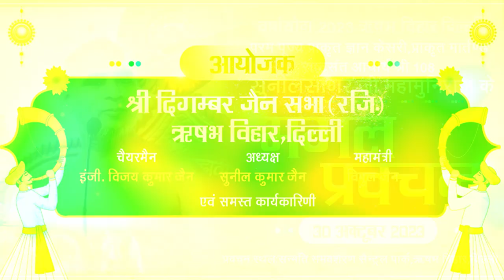30 Oct 2023 Mangal Pravchan Rishabh Vihar || आचार्य श्री 108 सुनीलसागर जी महाराज || ऋषभ विहार